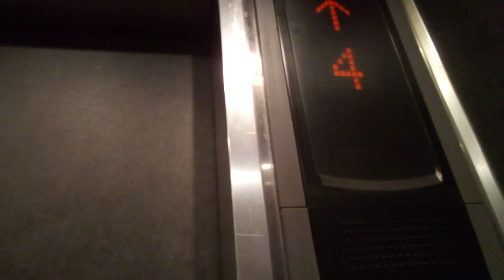三菱エレベーター (ケチ更新)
松山市付近某ビルにあります。更新前は後期エレペットでした。機種は初期エレモーションです。この動画は一昨日撮影したものです。
メーカー:三菱
設置年:1970年代後半
リニューアル年:2000年代後半
定員:9名
積載:600kg
キャンセル機能:なし
アナウンス:あり (気配りアナウンスのみ)
戸閉ブザー:あり (電子音チャイム)
到着ベル音:なし
ボタン確認音:なし
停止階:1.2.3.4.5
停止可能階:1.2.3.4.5